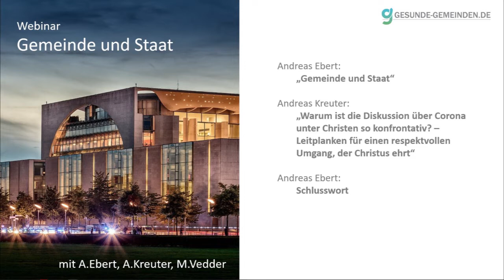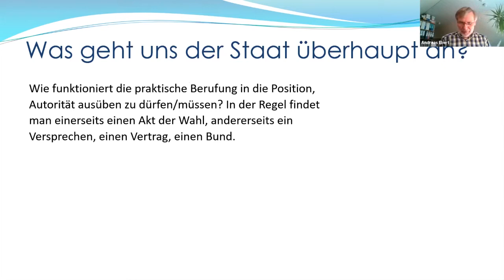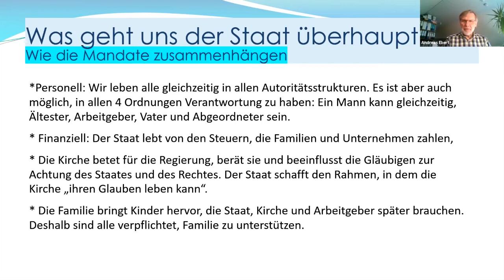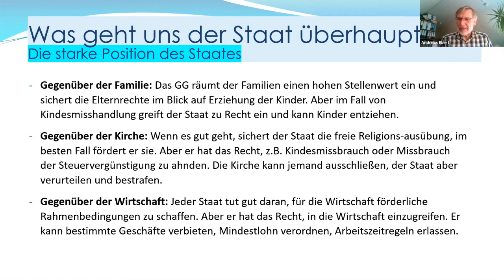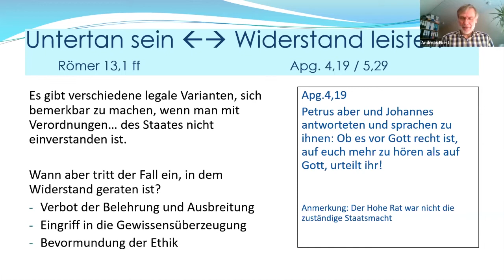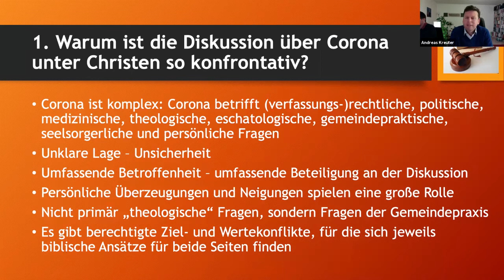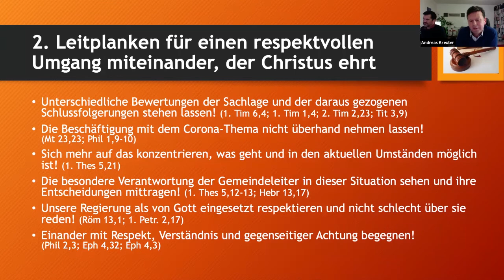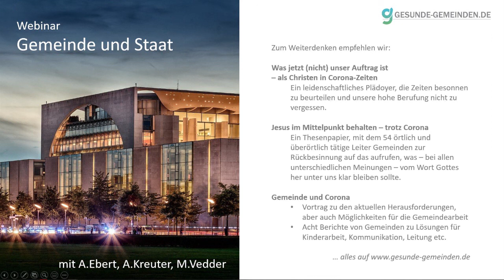Webinar "Gemeinde + Staat" am 16.11.20: Impulsreferate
In der Debatte, wie wir uns als christliche Gemeinden in der aktuellen Situation dem Staat gegenüber verhalten sollen, gibt es durchaus unterschiedliche Positionen. Was sagt die Heilige Schrift dazu? Und was können Leitplanken sein, die uns bei aller Unterschiedlichkeit dennoch einen gemeinsamen Weg erlauben? - Zwei Impulsreferate von Andreas Ebert (Kirchberg) und Andreas Kreuter (Heidelberg). Gruppengespräche und Plenumsdiskussion waren auch sehr interessant, können aber nicht veröffentlicht werden.